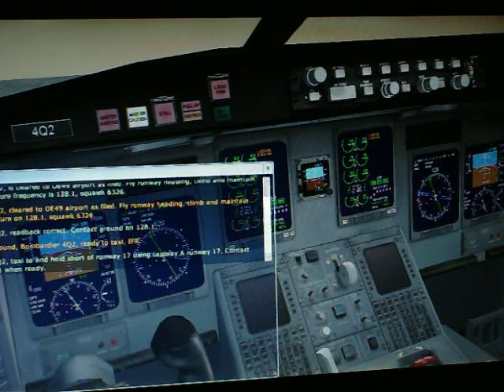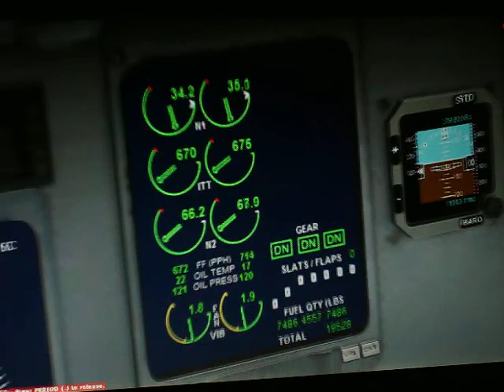operation backatchya 002.MOV